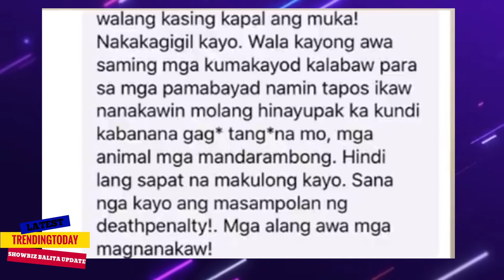RISA HONTIVEROS GINAMIT ANG PERA NG PHILHEALTH PARA MAG PARETOKE LANG RISA HONTIVERSO MAKUKULONG NA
TILA NAHULI NGA RAW SA KANYANG SARILING MANTIKA ANG SENADORANG SI RISA HONTIVEROS MATAPOS ISIWALAT NG ILANG MGA SOURCE NA TOTOO ANG BINTANG KAY RISA  PATUNGKOL SA PAGWAWALDAS NITO NG PERA NG PHILHEALTH, ITO AY AYUN MISMO SA ILANG MGA VLOGGER NA NAGPATUNAY AT PINOST SA SOCIAL MEDIA.

risa hontiveros
risa hontiveros on philhealth
risa hontiveros to philhealth
risa hontiveros philhealth